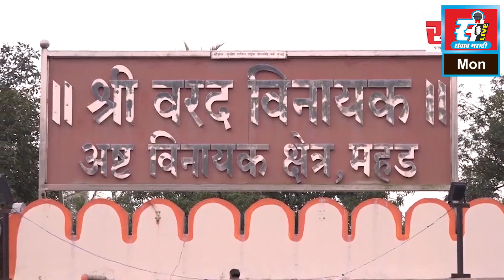सिद्धगड बलिदान दिन साजरा, हुतात्मा भाई कोतवाल आणि हिराजी पाटील यांना अभिवादन.